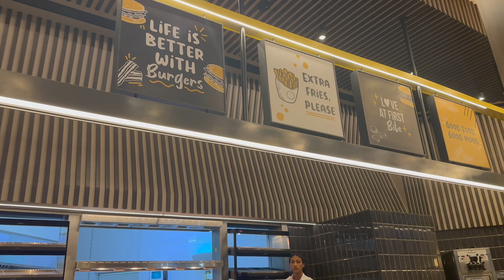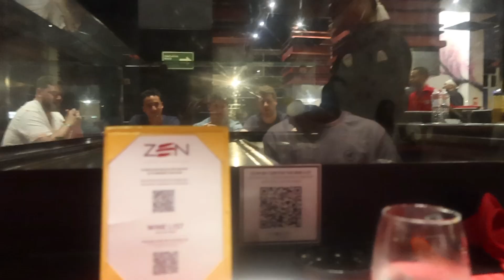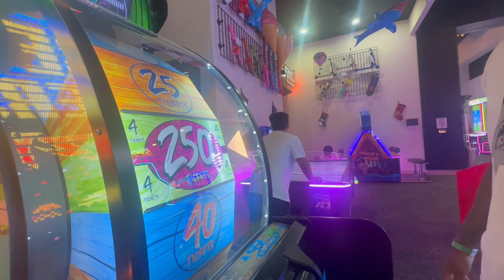VLOGMAS DAY 11: PUNTA CANA TRAVEL VLOG | BAECATION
Hey loves! WELCOME TO VLOGMAS DAY 11 !! Today, I will be going to Punta Cana for a baecation to celebrate my boyfriend and I's first anniversary together!!I had so much fun, I hope you guys enjoy!!
XOXO,
Donna Love

Amazon Home Buys Storefront
Amazon Christmas Wishlist Storefront

FAQ
Age? 19
What's your real name ? Donna Love
What kind of camera do you use? CANON G7 MARK III